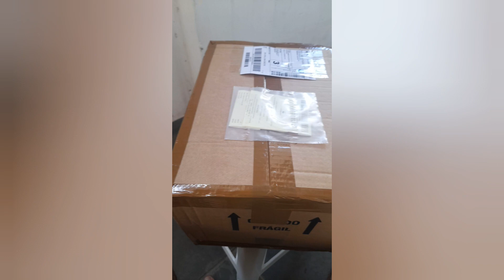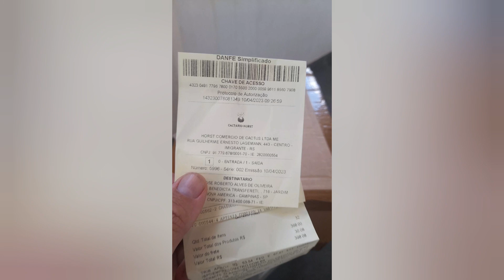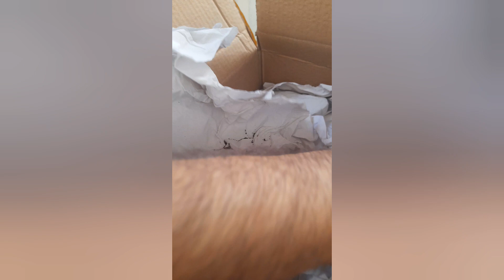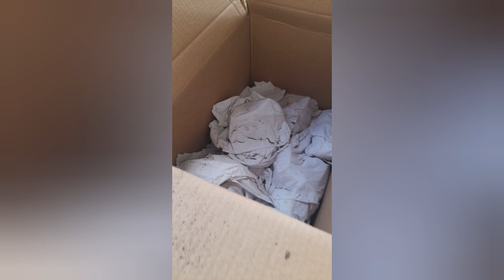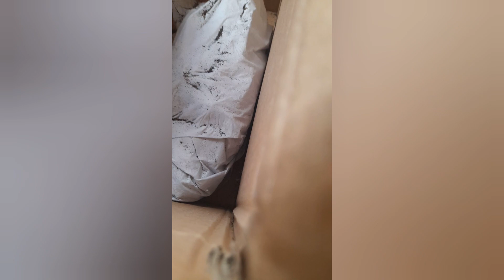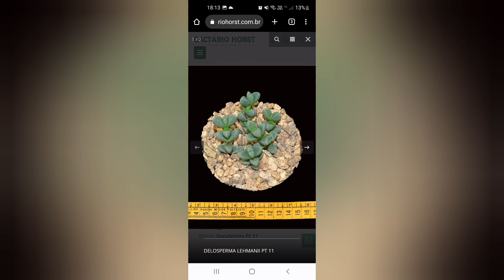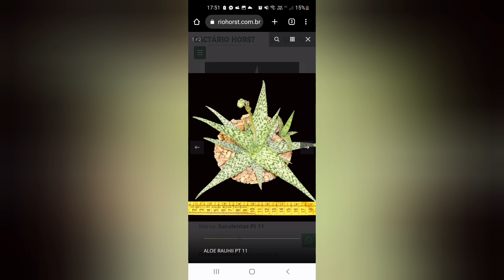Caixa de recebidos com suculentas. suculentas.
Caixa repleta de suculentas adquiridas do Cactario Horst.